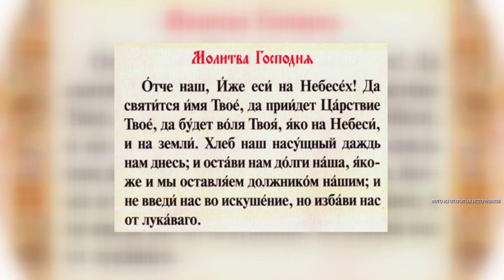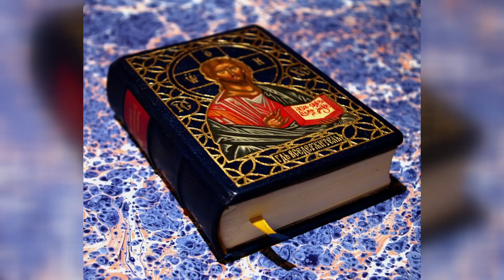LIVE: Абакан 24